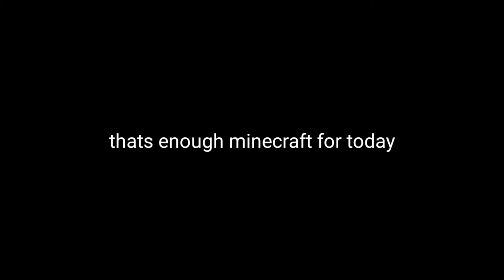just the two of us (gone sexual)